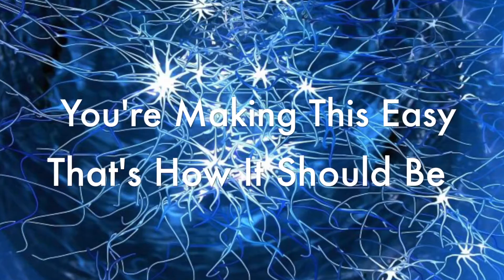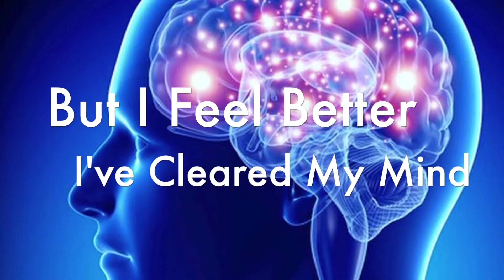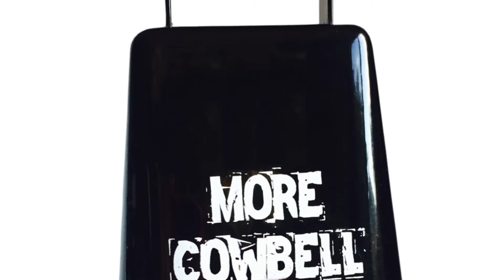Inclosure - Clear My Mind (Lyric Video)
Our first studio recording, produced and mixed by our Lead Guitarist Jordan Parton